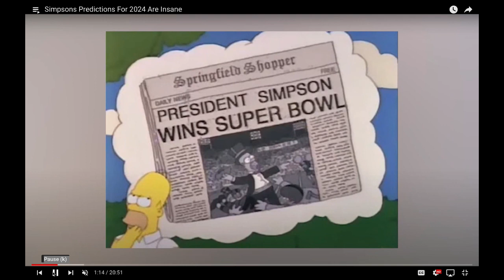"The Simpsons' Astonishing Future Forecasts: Unveiling the Most Jaw-Dropping Predictions for 2024!"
Description
Step into the world of 2024 as envisioned by The Simpsons and witness the astonishing accuracy that has made this series legendary. Don't miss this captivating video highlighting the most jaw-dropping predictions for the future! Prepare to be astounded by the unparalleled ability of The Simpsons to anticipate the world of tomorrow.